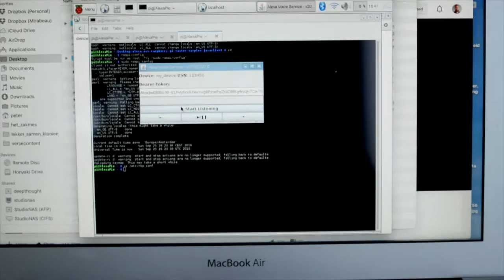Amazon Alexa test op een Raspberry Pi 3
Even kijken hoe dat Alexa ding werkt :-)